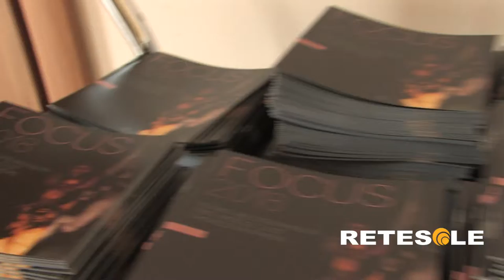RETESOLE TG LAZIO Focus Young Mediterranean and Middle East Choreographers, ecco la nuova edizione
Un'iniziativa dedicata ai giovani coreografi del Mediterraneo e a quelli del Medio Oriente, in cui l'obiettivo principale è quello di favorire conoscenza e scambio di pratiche performative tra gli artisti stranieri e le realtà del territorio italiano legate al mondo della danza. Viene illustrata a Roma la 2^ edizione del Focus Young Mediterranean and Middle East Choreographers: alcune tra le più significative strutture nostrane, legate alla particolare disciplina, accolgono fino al mese di settembre non solo performance ma anche workshop nell'ambito di 14 rassegne.
Spettacoli serali uniti a sessioni di lavoro, senza dimenticare le anteprime di determinate produzioni in short e long format: la proposta è stimolante perché ai giovani coreografi selezionati vengono offerte diverse residenze artistiche, senza dimenticare i vari approfondimenti tematici garantiti da incontri con colleghi e pubblico.
Il programma di eventi collegati al Focus è piuttosto ricco e si sviluppa lungo tutto lo Stivale. A Roma il curioso meccanismo di collaborazioni confluirà nel Festival Teatri di Vetro. L'appuntamento è fissato per il prossimo 27 settembre.
Torino, Brescia, Bologna, Firenze, Pescara, Potenza e Catania: queste alcune delle tante località italiane pronte a sposare la causa.

Servizio a cura di Alessandro Basile. Riprese e montaggio di Giuseppe Valente.